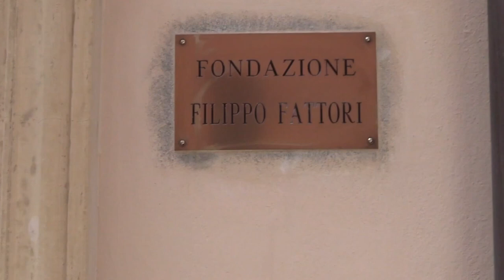FONDAZIONE FATTORI: PREMIATI TUTTI I 56 CANDIDATI PERVENUTI